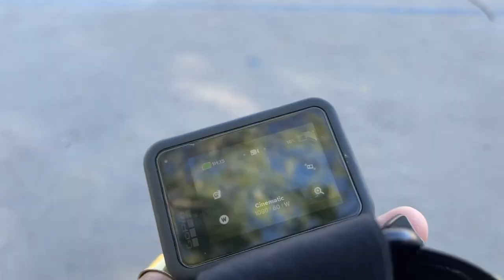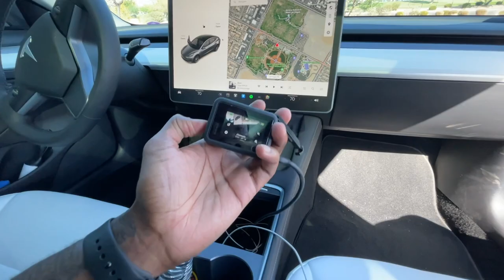Back Tail!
more solo videos or what? 👀